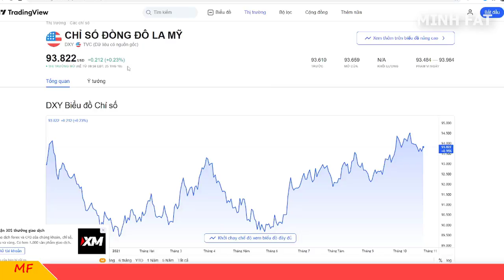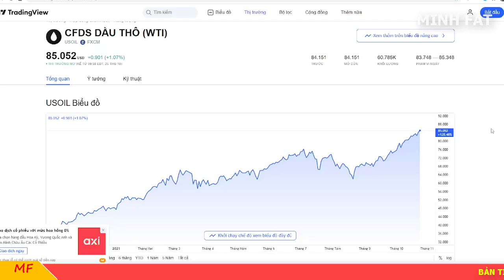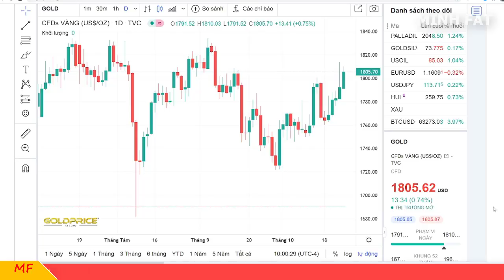Giá vàng hôm nay ngày 25/10/2021 - giá vàng 9999 thế giới bùng nổ!